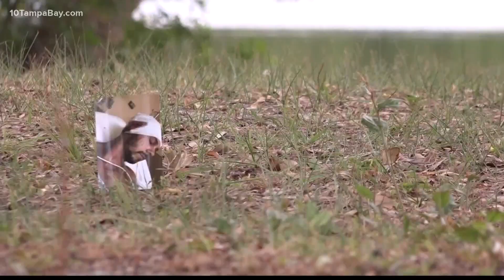Tampa gator attack caught on camera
The Tampa man who was attacked by a gator in May, recently recovered his GoPro from the Myakka River.

Jeffrey Heim was free diving in the river on May 30 when he was attacked by a nearly seven-foot gator. Heim suffered several head injuries and had 34 staples in his head.

A week after the attack, the GoPro he was wearing was recovered from the river. Heim said he always wears a GoPro when searching for shark teeth because he likes to film the discovery. Unfortunately, in June he found himself filming gator teeth instead.

"I remembered every part of it honestly. It was intense," Heim stated.

Heim has a passion for finding shark teeth which is why he was in the Myakka River. He even created his own company named Shrkco because of his love for finding shark teeth.

Heim said when he watched the GoPro footage of the attack, it wasn't easy. "It was unbelievable being able to watch it again. It was very difficult. It was very intense for me. It was more stressful than when it happened originally for me," Heim explained.